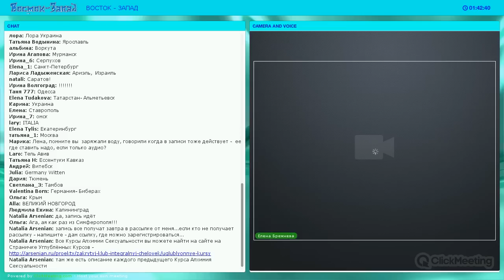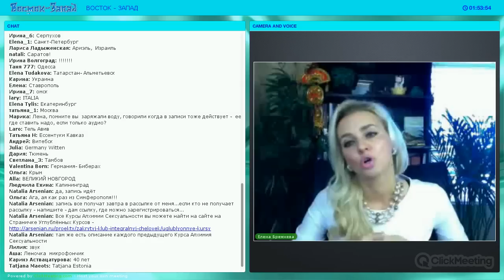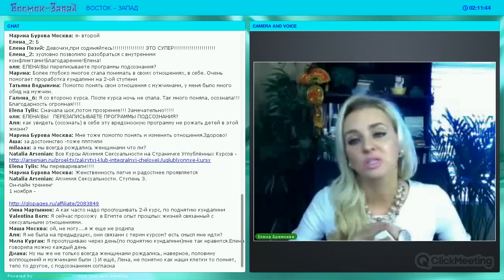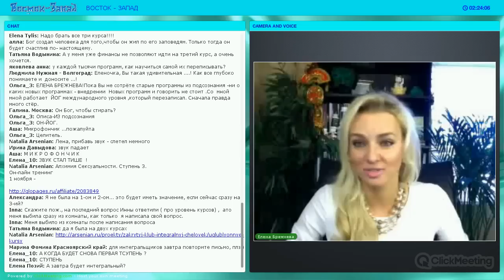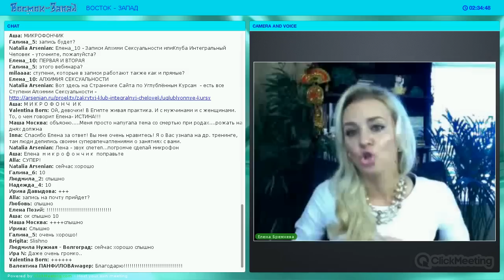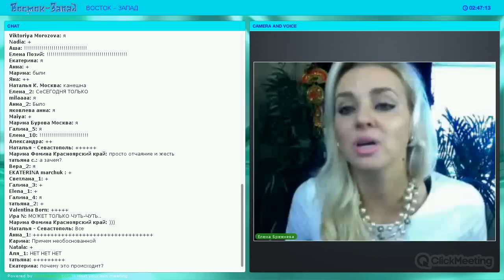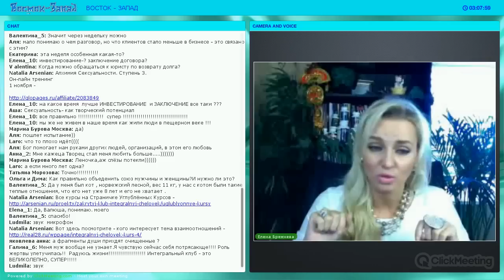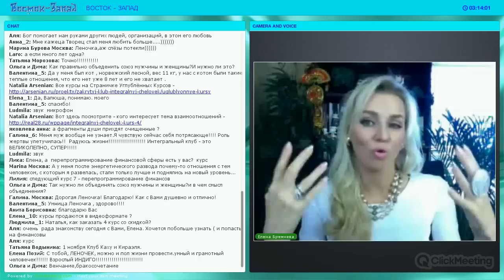Елена Брежнева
Приглашаем на Он-Лайн Тренинг 1 ноября
Алхимия Сексуальности -